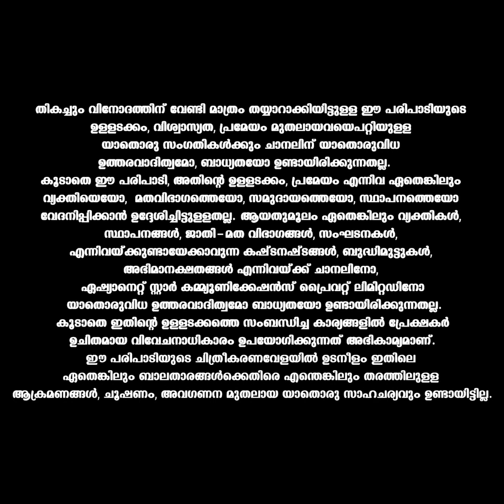VintageComedy ചാക്യാർകൂത്തിന്റെയും ഓട്ടൻതുള്ളലിന്റെയും ഹാസ്യാവതരണവുമായി ബഡായി ബംഗ്ലാവ്